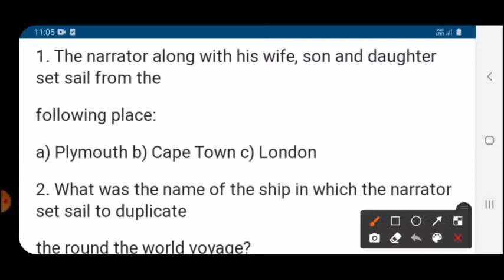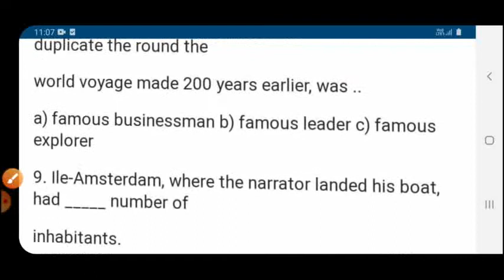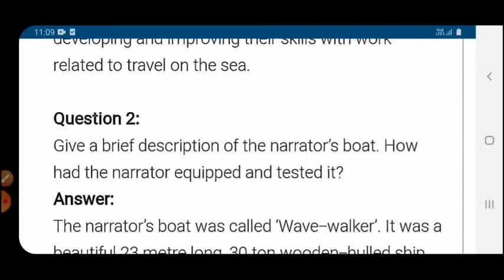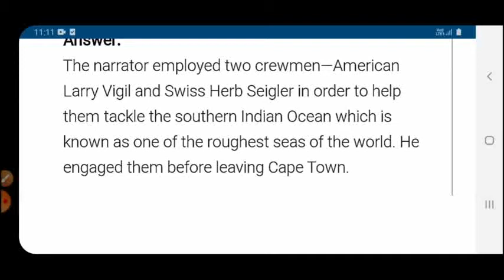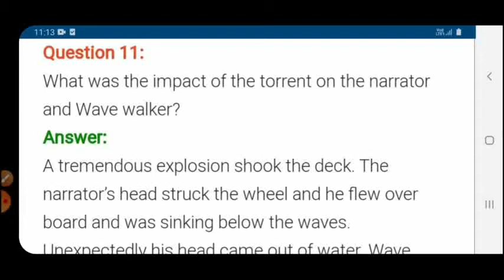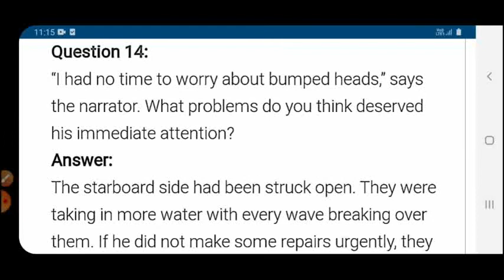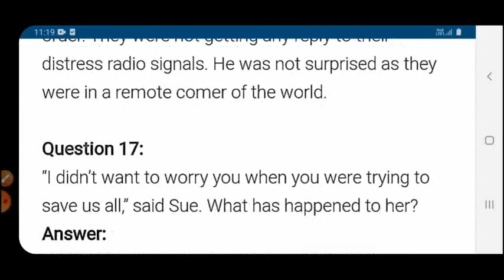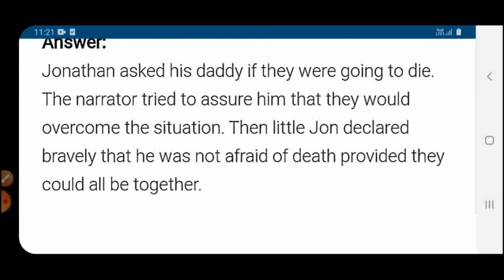Class 11/Hornbill/Ch2/We're not Afraid to die../In Hindi/important MCQs/applied question answers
Class 11/Hornbill/Ch2/We're not Afraid to die../In Hindi/important optional/applied question answers